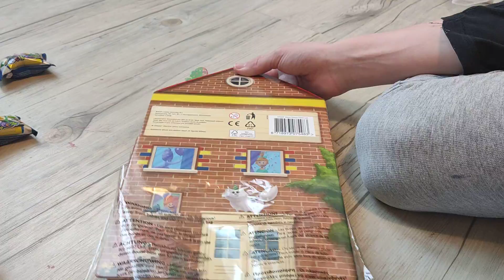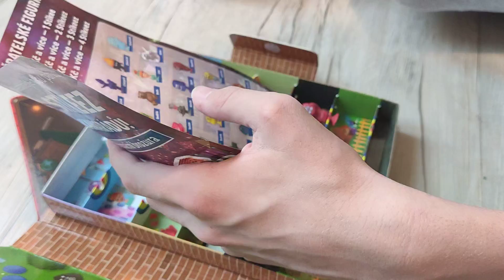Tomagoboxing - STIKEEZ 2022 (HAPPY HOME) + DOMEČEK